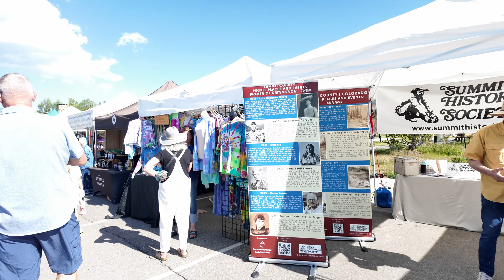Dillon Colorado Farmers Market Walk Thru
Join us for a walk through the Dillon, Colorado Farmers Market! From fresh produce to handmade goods, this market has it all. Don't miss this fun experience in the beautiful town of Dillon, Colorado!
This event on Fridays, from 9am till 2pm during the summer months, was much larger than we expected!
They have everything from cheese curds from Wisconsin to Electric bikes and desserts from Greece.
The bummer was this is a non-pet event. No dogs allowed! Bummer